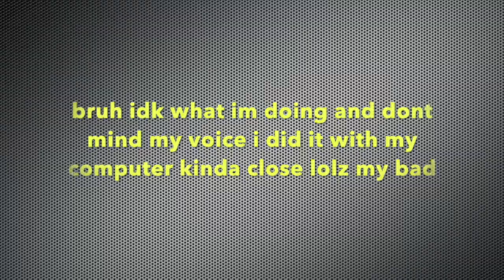dunno?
this video is just me trying to figure out the basics of editing as you can see. But will expect a guess soon hehe. Anyways hope you enjoy this video even though its a bit rough .